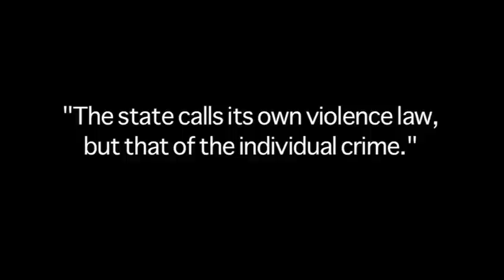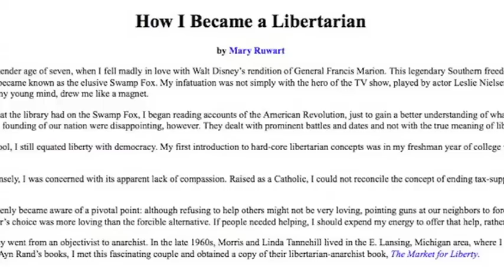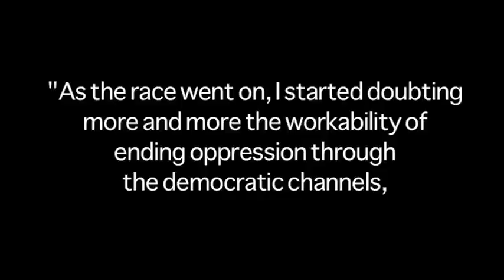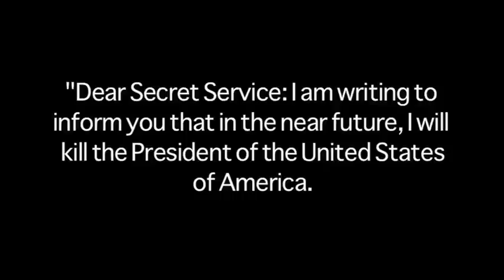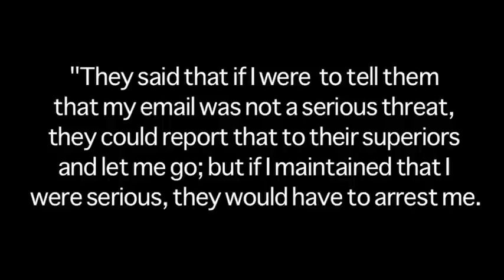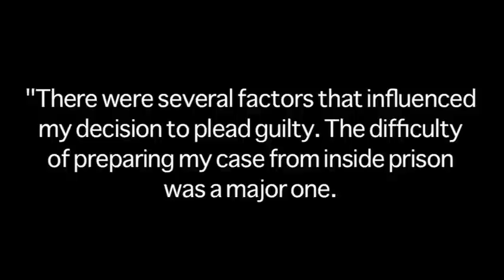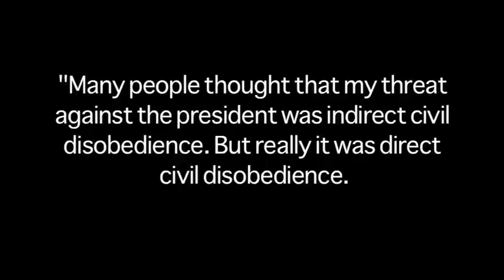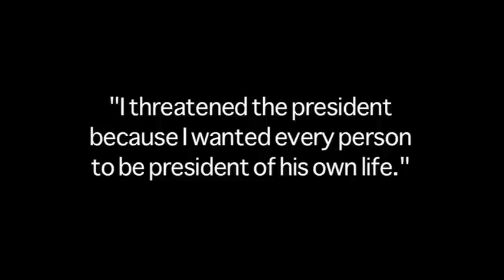Presidential Threat Lands Man in Cage, But Where's Victim?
Nathan Larson plead guilty to threatening the life of the president. He's now caged in Petersburg Federal Prison.

As Nathan asks: who was the victim? Doesn't he have the right to warn an aggressor of his intention to use defensive force?

Write Nathan:
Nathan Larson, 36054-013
FCI Petersburg Medium

"The Market for Liberty" by Morris and Linda Tannehill as .pdf